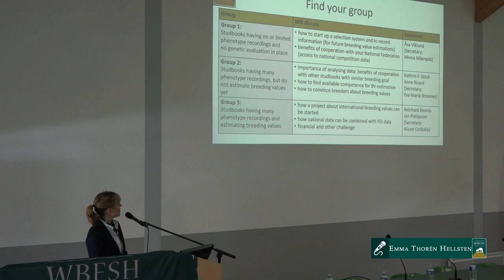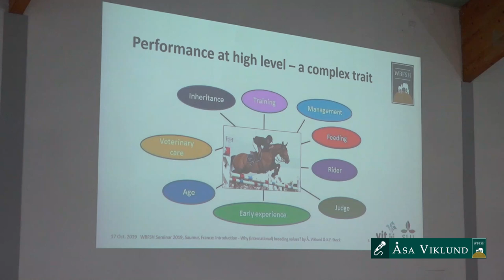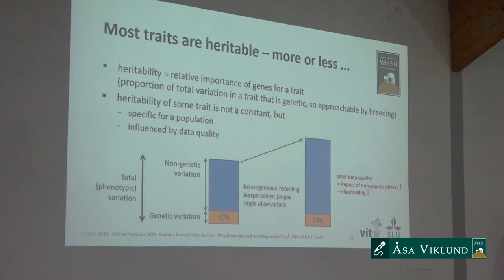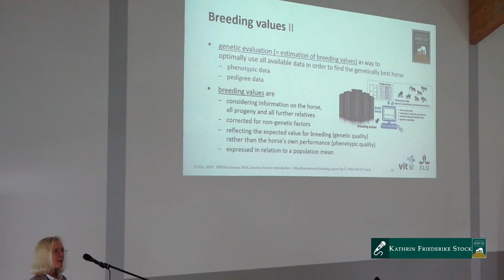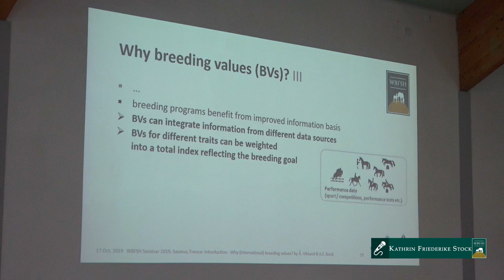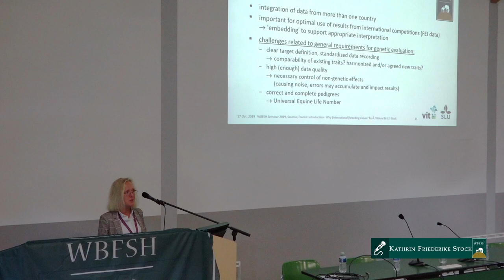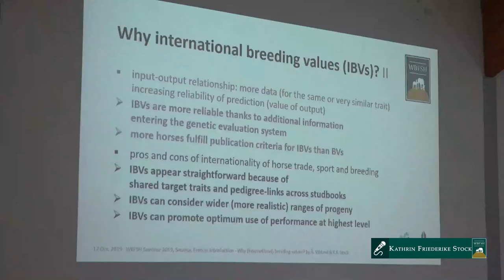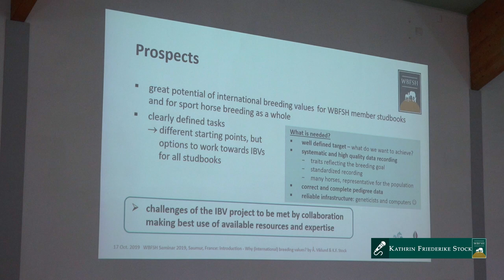Introduction to International Estimated Breeding Values in Sport Horses - WBFSH Annual Meetings 2019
Part One of the Seminars on International Estimated Breeding Values:

These seminars are introduced by Emma Thorén Hellsten (SWB).

Åsa Viklund (Swedish University of Agricultural Sciences, Uppsala/Sweden) and Kathrin Friederike Stock (VIT - Vereinigte Informationssysteme Tierhaltung Verden/Germany) are experts on national genetic evaluation in their respective countries. They explain what breeding values are the motivation for the initiation of the project to develop international breeding values.